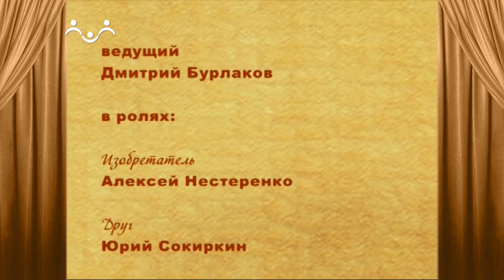Сказки и Истории. Изобретатель. Хомячки